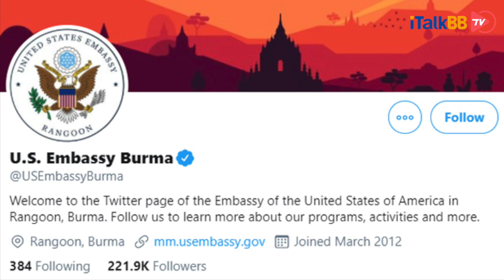美驻华使馆偷偷更改徽章，去掉“中国”字样，且同期委派高官访问台湾，意在与台建交？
8月10日北京的美国驻华大使馆改变了在微信和推特的徽号，新徽号去掉了圆形标志下方，北京后面的中国两个字，只留下北京。新徽号也把原先外圈的一圈深蓝色去掉，改成了全白的底色,最外层的一圈金边也去掉了。整个图像整洁清新了很多。此举引起了网友热议，特别是在中美冲突不断紧张升级的当下。